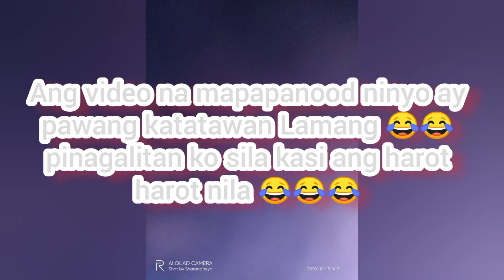TAKOT NA TAKOT PINAGALITAN KO SILA || LAUGHTRIP SA ITSURA NG BABY MAKO KO